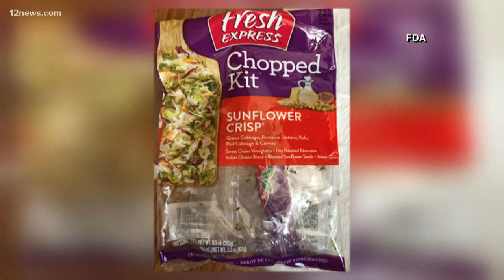Glendale park reopens after massive beehive removed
Saguaro Ranch Park in Glendale has reopened after a beekeeper removed a massive hive. Four people were stung by bees while picking fruit at the park.